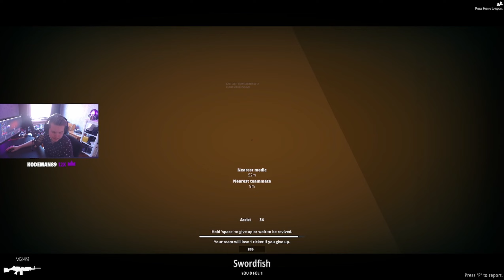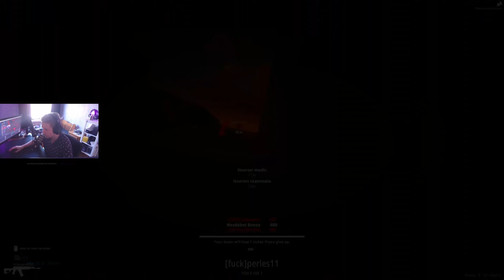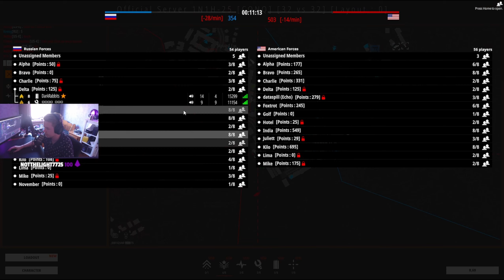this GAME is AWESOME! - BattleBit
U can now use my Epic Games Creator code  SILENNZ  in the epic games store and the games!